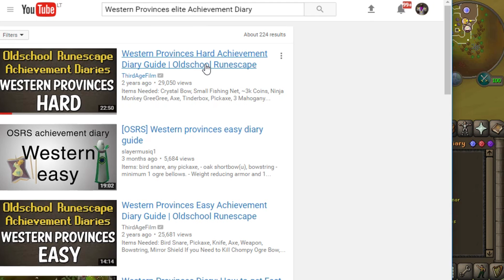omg... JUST GOT ONE OF THE BEST ITEMS!!